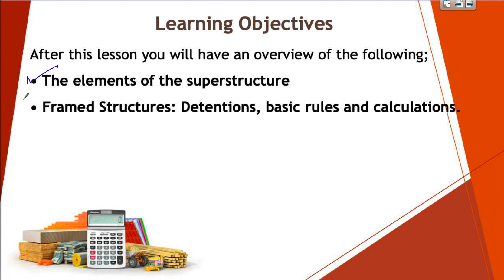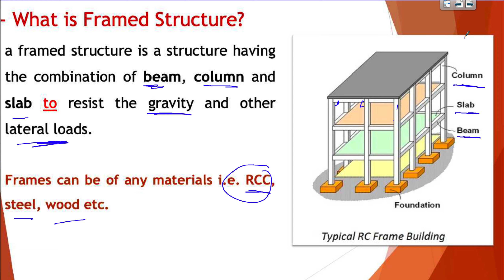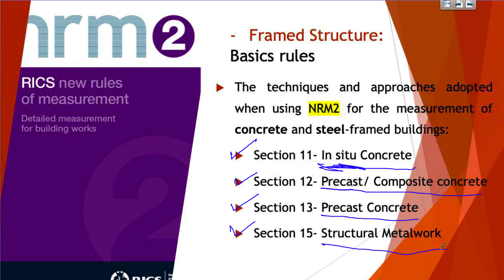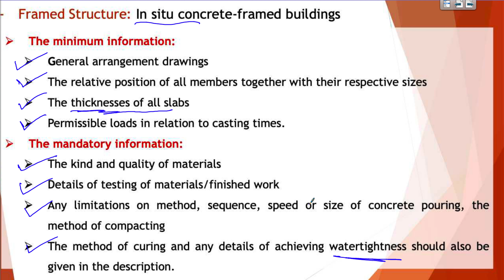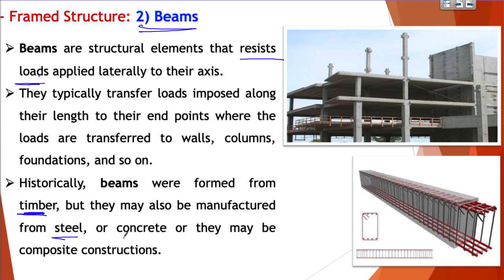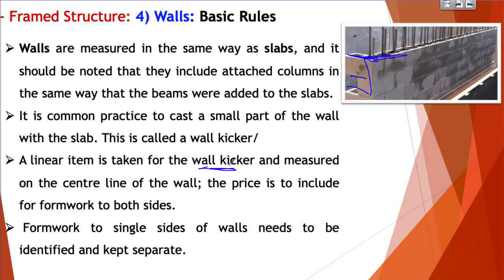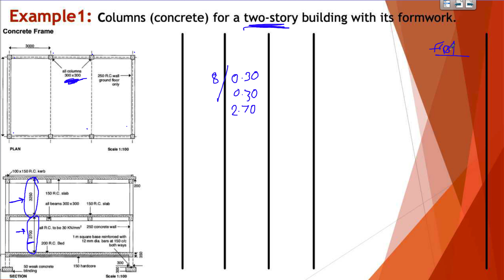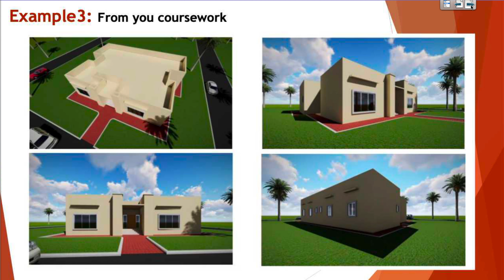Week 4 – MTCC5017 –Superstructure: Frames & Upper floors